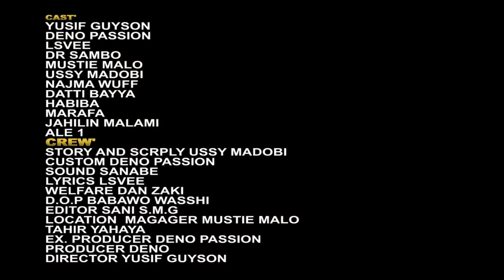Sabon shirin barkwancin jahilin malami da wani shahararren dan comedin kudu